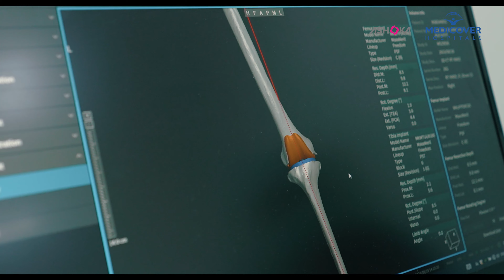🌟North Maharashtra's Exclusive Robotic Knee Replacement Center | Ashoka Medicover Hospitals Nashik🏥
🌟North Maharashtra's Exclusive Robotic Knee Replacement Center! 🏥

In this video, Dr. Pranit Sonawane - Consultant Joint Replacement
& Orthopaedic Surgeon, Ashoka Medicover Hospitals, Nashik, shared valuable information on Robotic Knee Replacement Surgery.

We Ashoka Medicover Hospitals proudly houses the region's only, 3rd generation fully automatic robot, featuring a highly advanced and sophisticated robotic system. 🤖🦾⚙️With cutting-edge technology at our fingertips, we're bringing revolutionary precision and efficiency to knee replacement surgeries in the region, providing unparalleled patient care and exceptional outcomes. 🏆

🌈 Benefits of Robotic Knee Replacement Surgery
🔹 Our robotic system offers unparalleled accuracy, ensuring the perfect alignment and placement of the artificial knee joint.
🔹 Faster Recovery with the help of our advanced technology, patients experience quicker rehabilitation and return to their daily activities.
🔹 Improved Results : the high-tech robotic system enhances surgical outcomes, resulting in improved pain relief and restored knee function.

At 🏥Ashoka Medicover, our skilled orthopedic surgeons utilize this state-of-the-art robotic system to optimize every aspect of the knee replacement procedure.